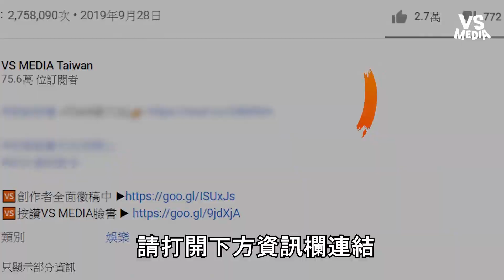誰都不能阻攔我成為高蹺高手的夢想！絕對會讓你爆氣的遊戲「踩高蹺」！《VS MEDIA》